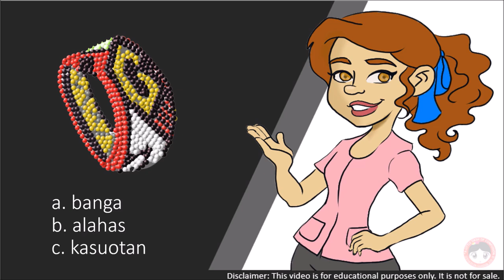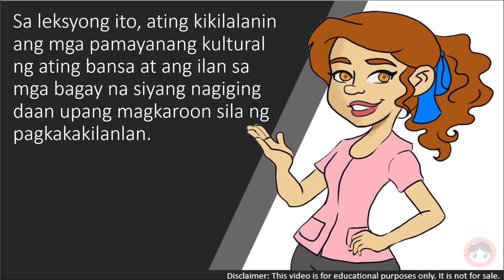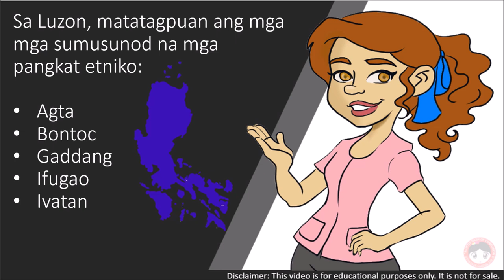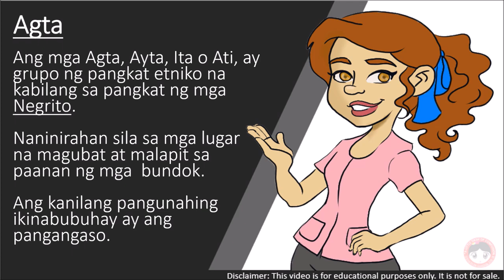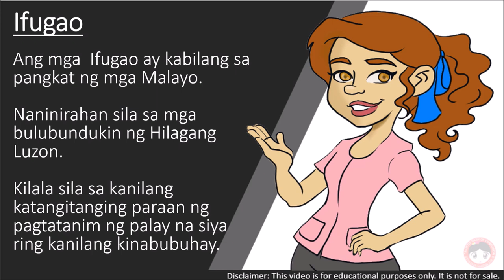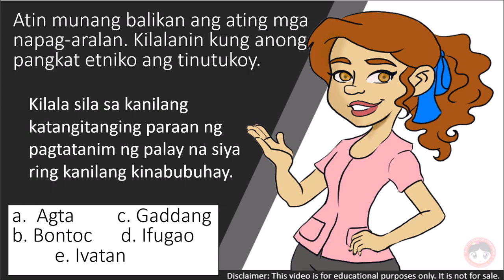MAPEH Mga Kultural na Pamayanan sa Pilipinas LUZON